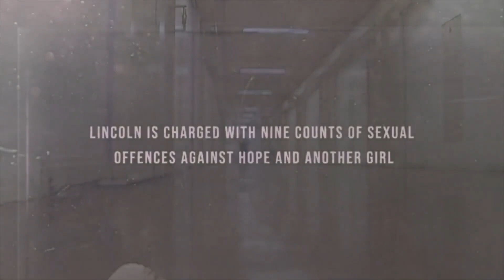The Manipulation Skills of Children of God abuser Derek Lincoln